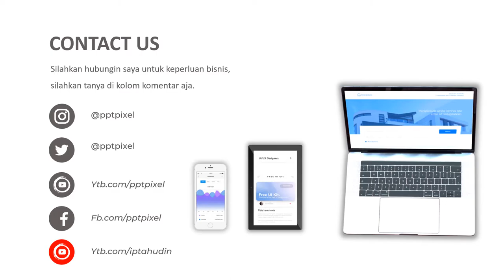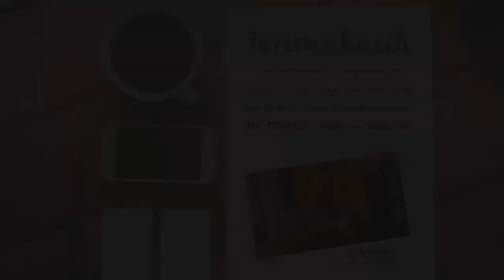VIDEO PROMOSI, BISKUIT ROMA, BISKUIT ENAK, BISKUIT CEMILAN, MAKANAN RINGAN, MAKANAN LEBARAN, PENJUAL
Daftar Isi
00:00 - Jasa edit Video
00:10 - Contoh Iklan Produk
00:18 - Contoh Video Promosi
00:25 - Contoh Konten Pemasaran

By : Iptahudin
m.me/iptah